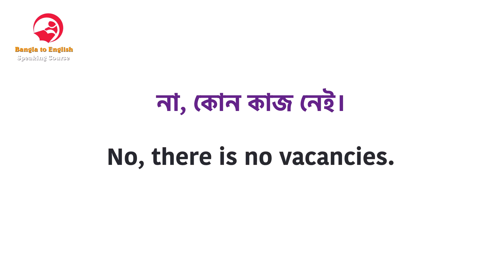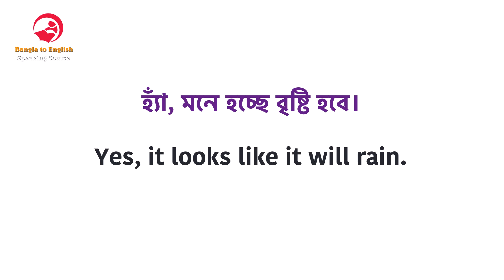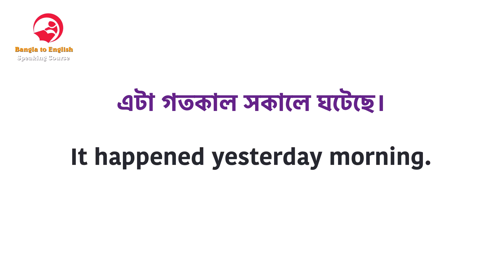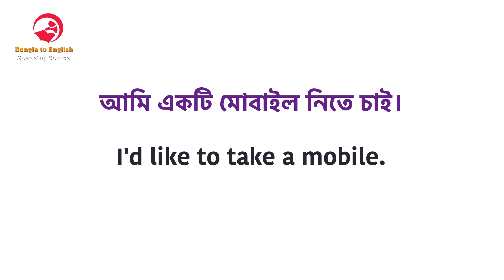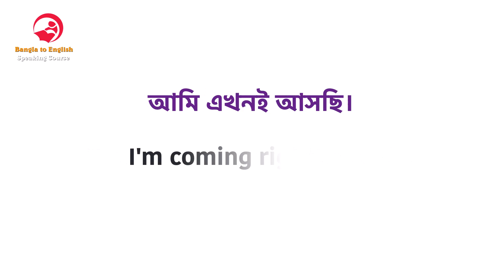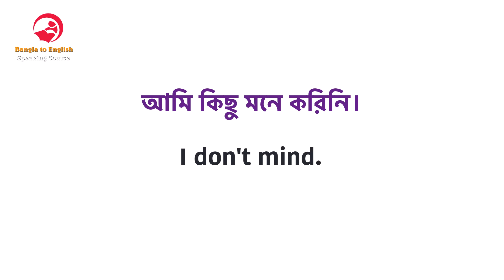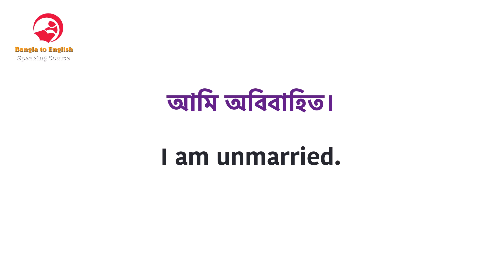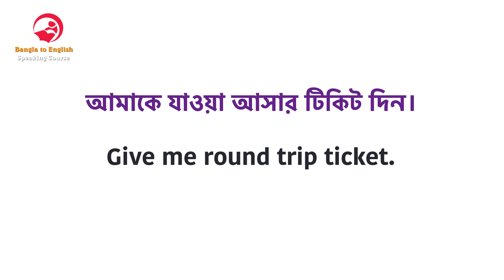Basic English sentences for daily use || Spoken English Practice Class Bangla | Learn English Easily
To learn more about Basic English sentences for daily use, please click our YouTube Channel: Bangla to English Speaking Course

The video is presenting Basic English sentences for daily use information but also try to cover the following subject:
-Spoken English Practice Class Bangla

 Something I discovered when I was researching details on Basic English sentences for daily use was the lack of appropriate info.
Basic English sentences for daily use nevertheless is a subject that I know something about. This video for that reason should matter and of interest to you.

Follow our video clips regarding Basic English sentences for daily use as well as other similar topics on

Have I addressed all of your concerns about Basic English sentences for daily use?
 Individuals who searched for Spoken English Practice Class Bangla likewise searched for Learn English Easily.

Basic Spoken English Practice Class,
simple daily use english sentences,
short daily use english sentences,
new daily use english sentences,